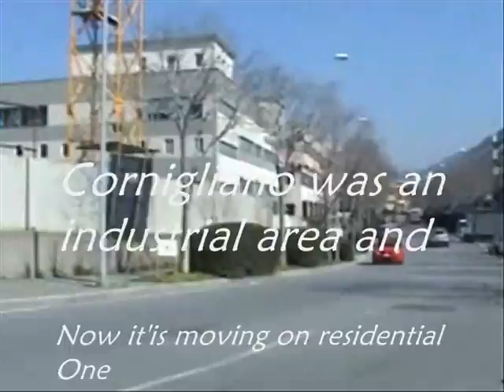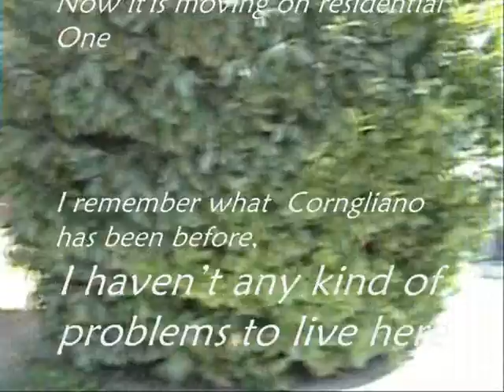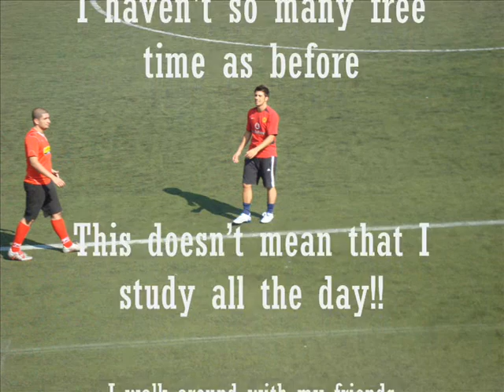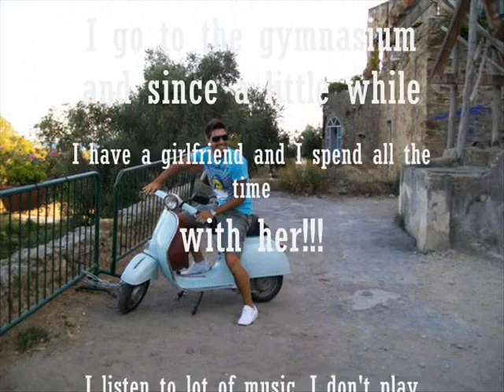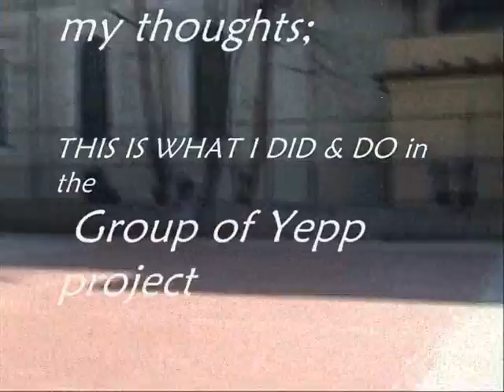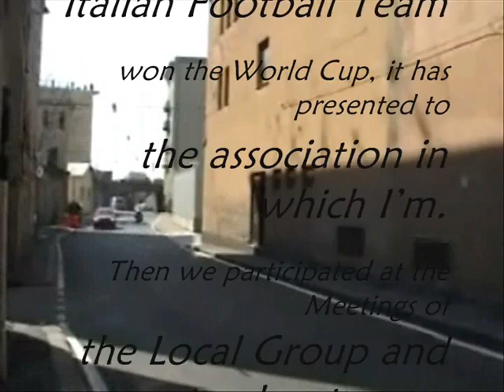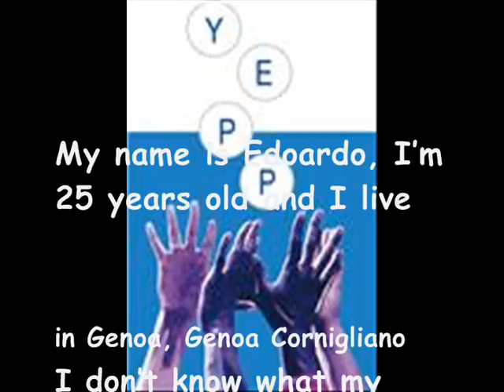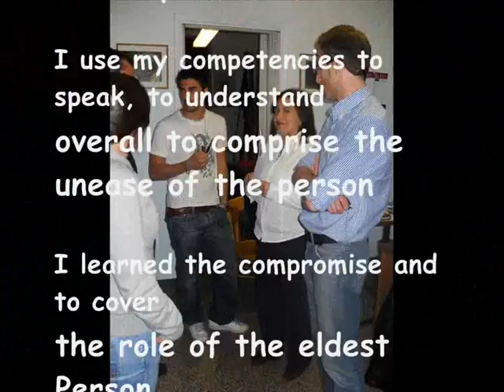EDO PORTRAIT YEPP.wmv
Interview to "A face of YEPP in Cornigliano,Genoa, "
Description of the One of the YEPP Young People living in Cornigliano